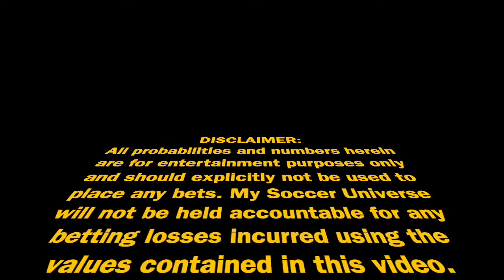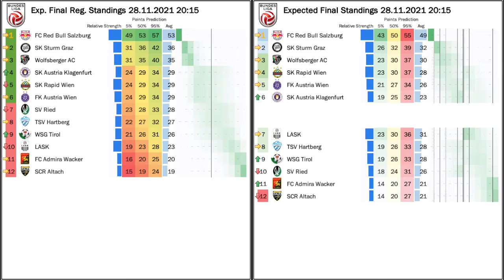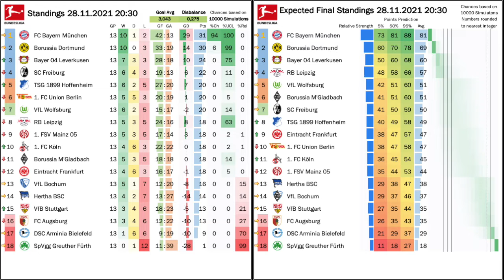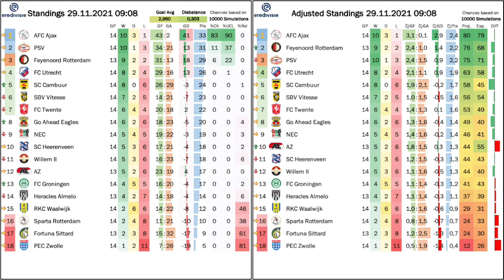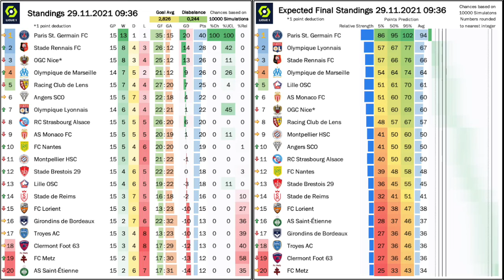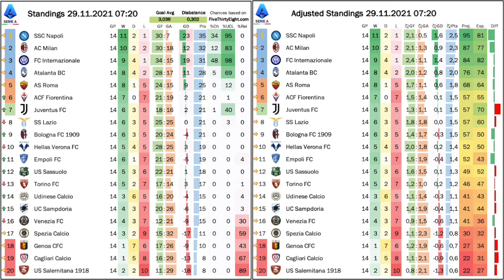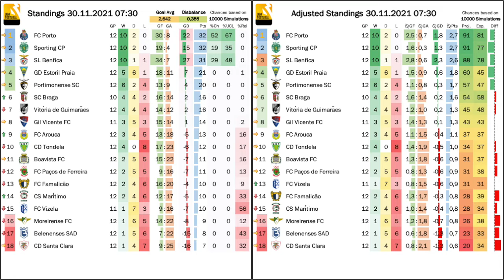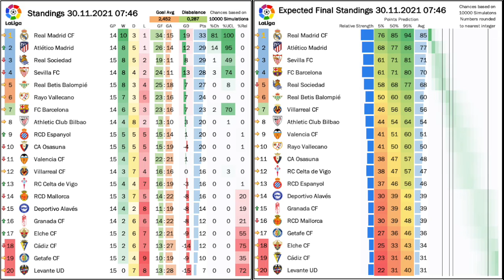My Stats Cast Nov 30: European Top Leagues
Adjusted Standings
Expected Standings
- 5% ... 5th percentile of points earned for the season
- 50% ... 50th percentile of points earned for the season
- 95% ... 95th percentile of points earned for the season

00:00 Intro
00:15 Austrian Bundesliga
01:45 German Bundesliga
03:15 English Premier League
04:45 Dutch Eredivisie
06:15 French Ligue 1
07:45 Italian Serie A
09:15 Liga Portugal
10:45 Spanish LaLiga
12:15 Goodbye